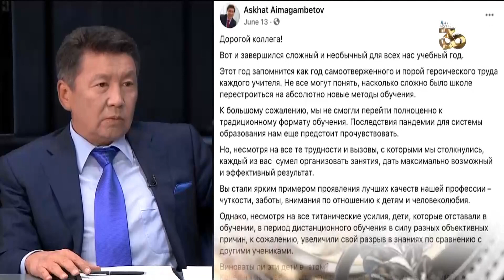Реформ не будет – министр образования Казахстана. «Национальный интерес»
Премьера программы "Национальный интерес".
Гостем первого выпуска стал министр образования и науки Асхат Аймагамбетов.

С наступлением нового учебного года все учебные заведения вернулись к традиционному формату обучения. Безусловно, это радостное событие, которого ждали многие. Но наряду с этим, возник ряд вопросов у родительской и педагогической общественности, касательно нововведений. Соблюдение новых санитарных норм за время пандемии стало привычным явлением, и, по всей вероятности, режим школьной жизни уже не будет прежним.

Кроме этого, спикер затронул вопросы обучения в частных школах. Деятельность таких школ, как и внедрение механизма ГЧП по проектам строительства новых школ, закроют ряд вопросов, касательно дефицита ученических мест, трехсменного обучения и помогут решить проблем ветхого состояния многих зданий учреждений образования.

Не обошли стороной и достижения школьников в олимпиадах. С этого года, по словам министра, их победы будут отмечены денежными вознаграждениями.

Еще один немаловажный момент отражен в этом выпуске программы: моральный статус педагога в обществе и размер их заработной платы.